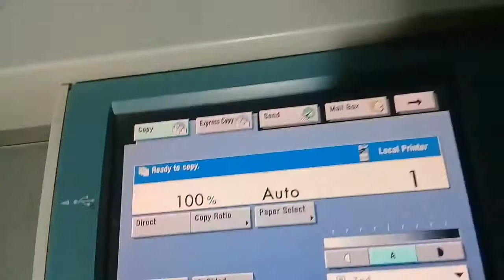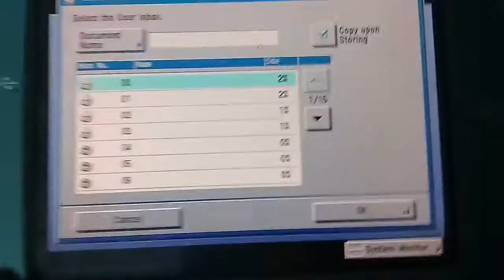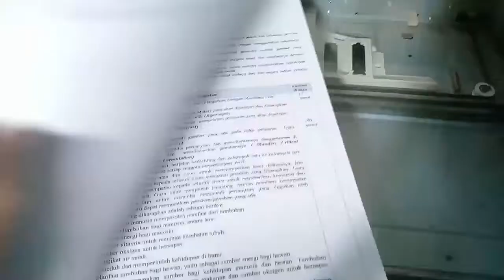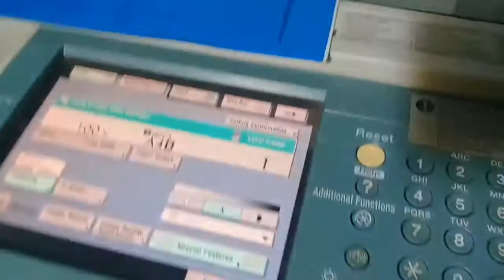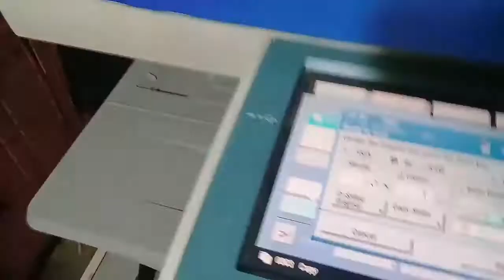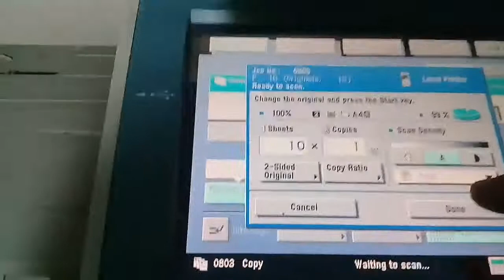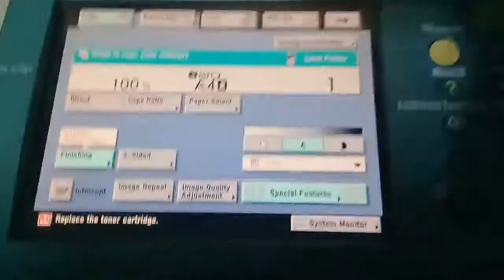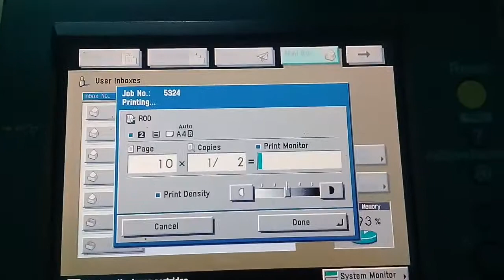cara menyimpan file di fotocopy Canon iR 3235 3245 3045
Cara menyimpan Data / File Ke Menu Mailboox di Mesin Fotocopy Canon iR

Tutorial kali ini adalah Cara menyimpan Data/file kedalam Mailboox mesin fotokopy  untuk ukuran kertas A4 Seperti buku paket, RPP dll. Tujuannya adalah untuk menyimpan sementara atau bbrapa wktu agr proses penggandaan dgn jumlah byk dapat kt kerjakan secara bertahap agr kinerja mesin tetp bagus krn tdk terlalu diporsis / sekaligus byk dlm pengerjaannya. sebgai gambaran mislnya kt akn mengcopy buku paket dgn jumlah 50 buku, sedangkan untuk 1 buku trdiri dr 300 lembr. dgn kt menyimpan file tsb ke mailboox maka kt dpt mengcopy 2, 3 atau 5 buku terlebih dahulu dan mesin bisa istirht sisanya dpt kt kerjakan kemudian.

CaramenyimpanData/FilediMesinFotocopy
CaramenyimpanData/Filedimailboox